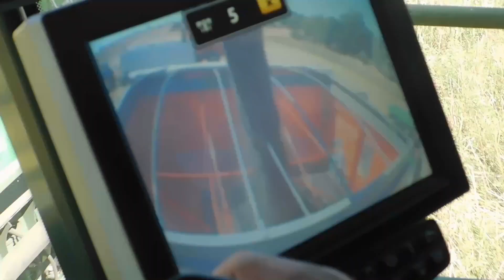Wielkie Żniwa Rzepakowe w CGFP Wojnowo !!!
Film ze żniw w CGFP Wojnowo.Na filmie są widziane już maszyny,kombajny oraz najnowszy nabytek John Deere X9 1100.Tegoroczne żniwa koszone są na 4 kombajny.Na filmie jest też Claas Lexion 8900 ,John Deere S790, CASE 8240 oraz ciągniki John Deere oraz New Holland z naczepami oraz przyczepami przeładowczymi Metaltech oraz na testach Perard .